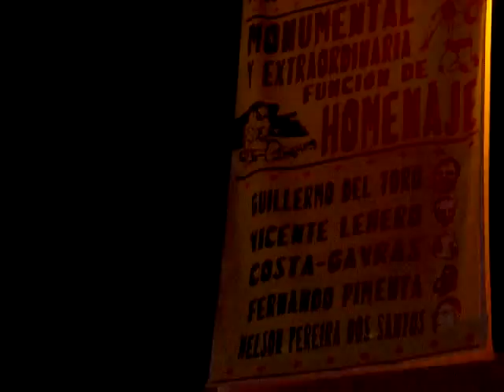Festival Internacional de Cine en Guadalajara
Fiesta en la Arena Coliseo 2007, con Roberto Espejo como la Nacha Fácil.
Video 5